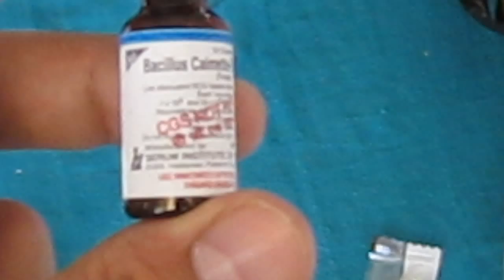BCG vaccination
Against Tuberculosis .. please tell me what you think about vaccination